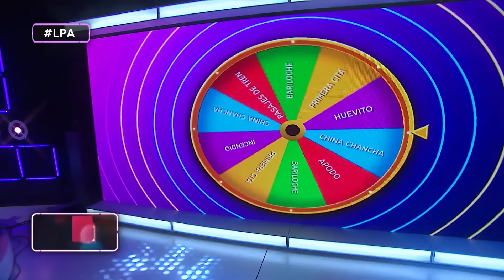¡FLOR VIGNA CON FLOR PEÑA!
Flor Vigna estuvo hablando de todo con Flor Peña